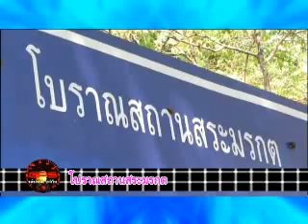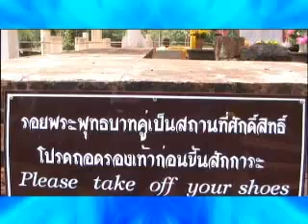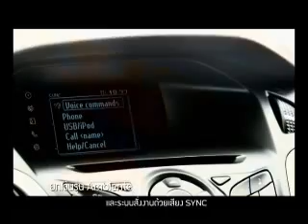จีพีเอสเส้นทางโฟกัส 21 4 56 PART 1